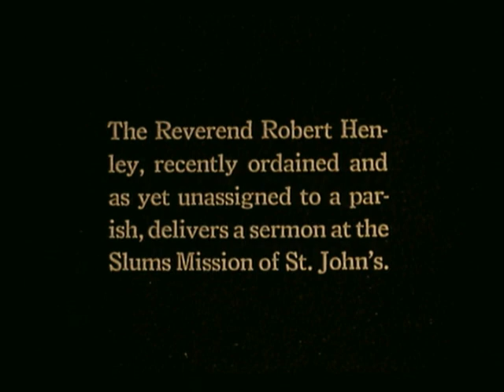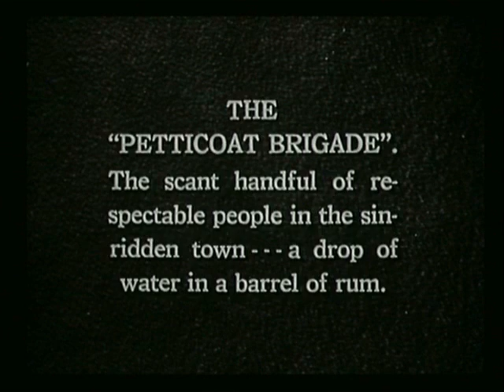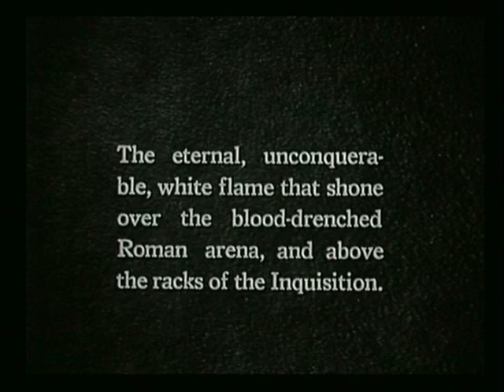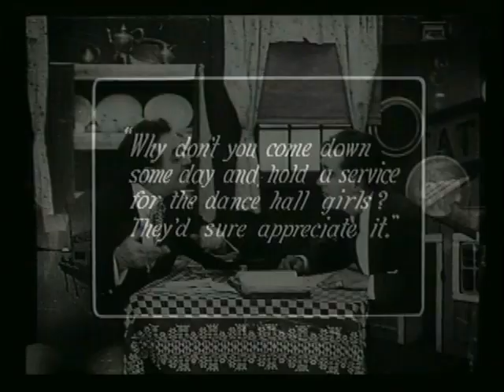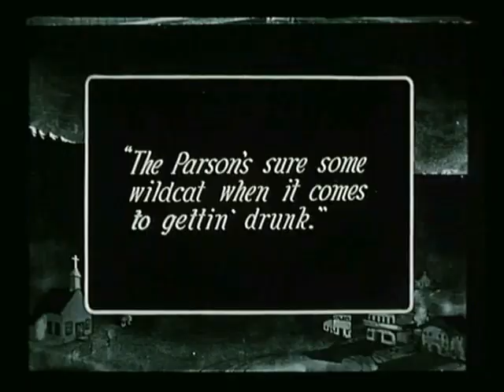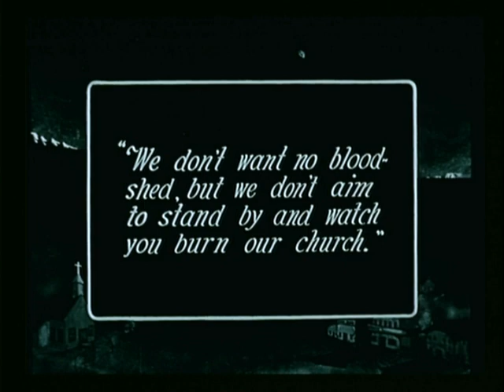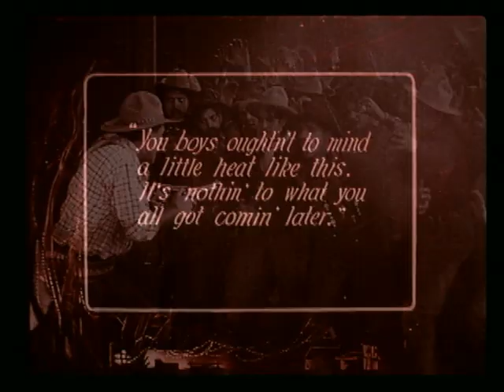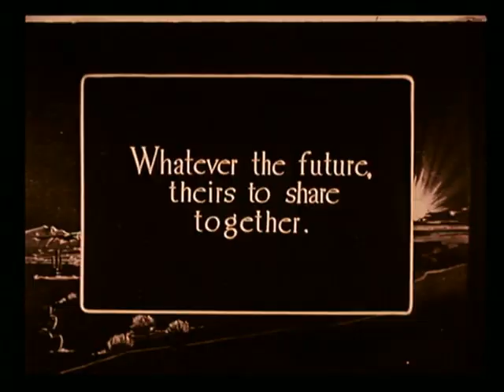Hell's Hinges (1916)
1916 silent film from the USA.
Synopsis: Gunslinger Blaze intends to scare the new Parson out of his evil town, but the insincere Parson’s holy sister converts Blaze to the straight and narrow trail and he becomes her stalwart protector against the rabble-rousing saloon owner and burns down the town.

Made by New York Motion Picture & Kay-Bee Pictures
Directed by Charles Swickard
Starring William S. Hart